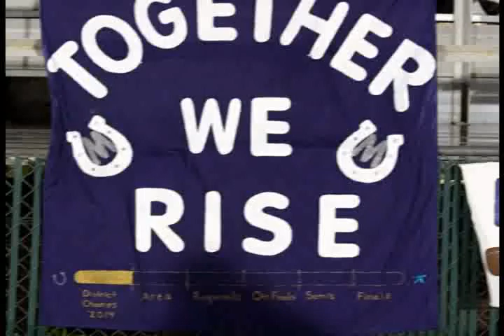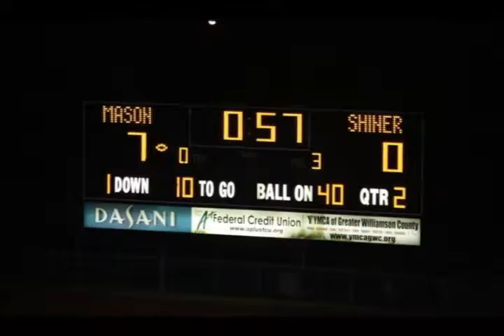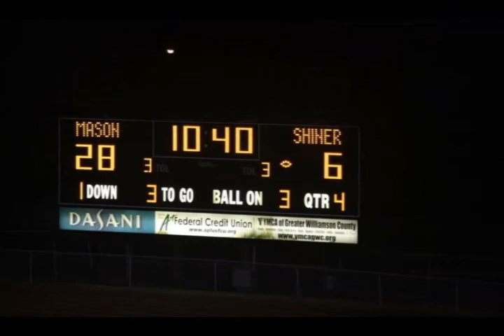Mason vs. Shiner 2014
Photo Credits: Tana Hofmann